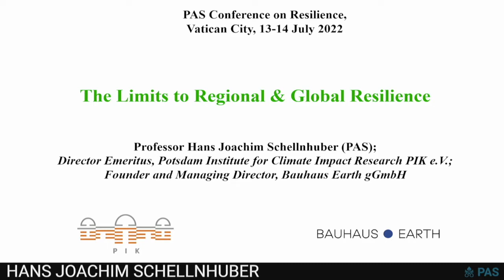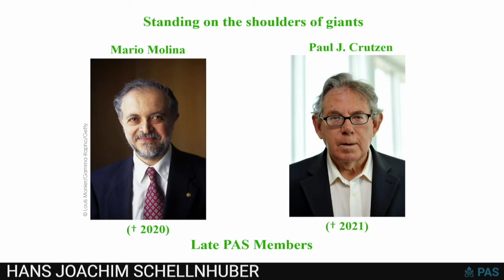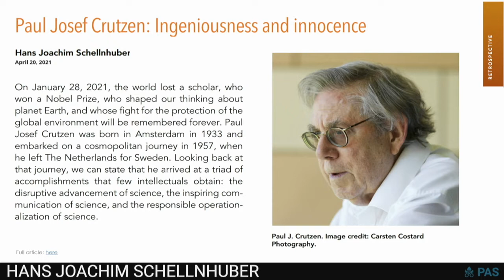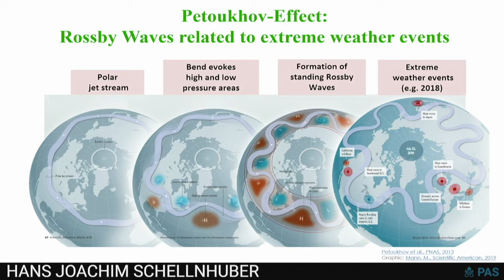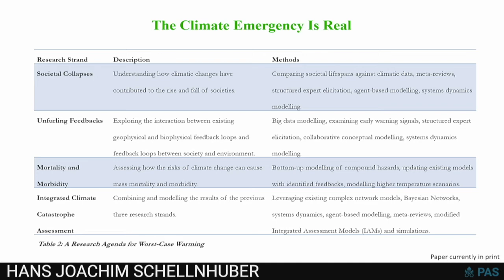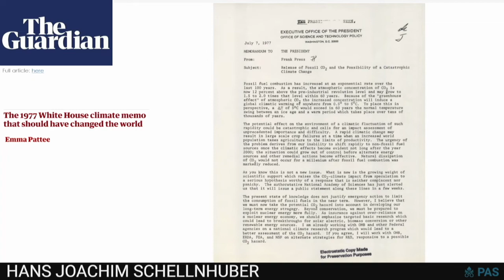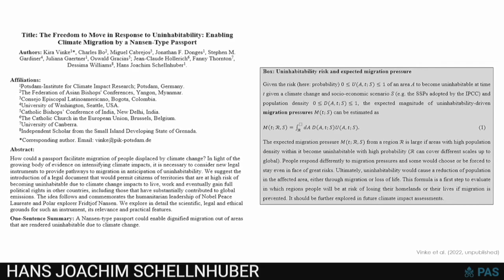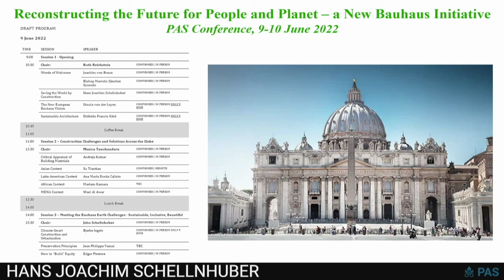04 PAS Academician Hans Joachim (John) Schellnhuber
Resilience of People and Ecosystems under Climate Stress
Workshop 13-14 July 2022
Pontifical Academy of Sciences